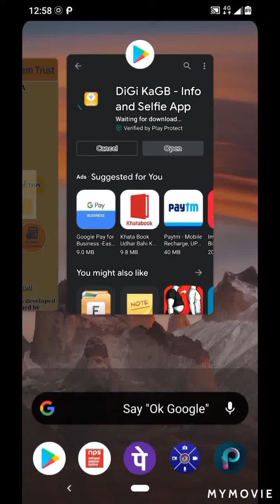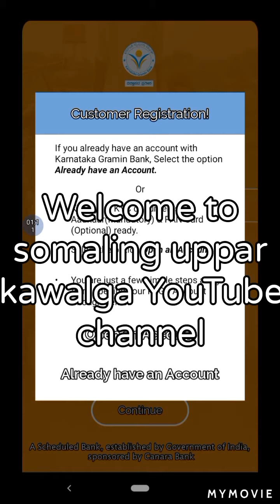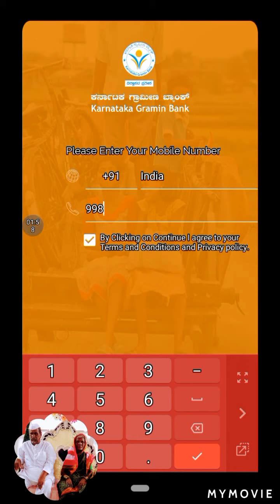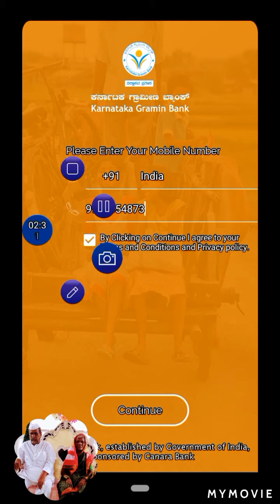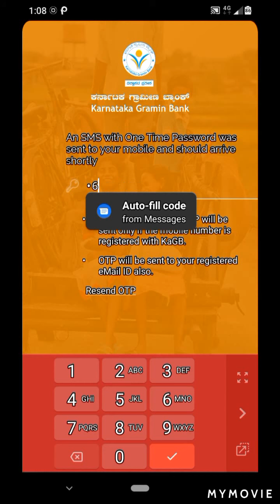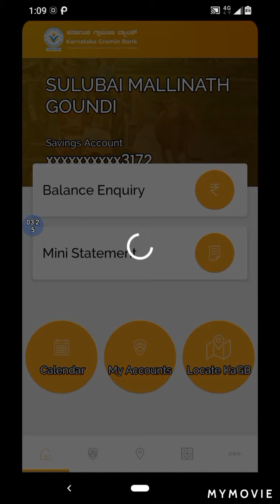self account opening in karnataka gramin Bank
self bank account opening Karnataka gramin Bank